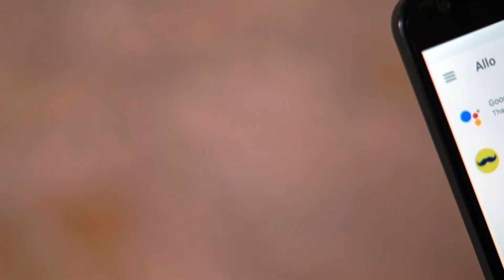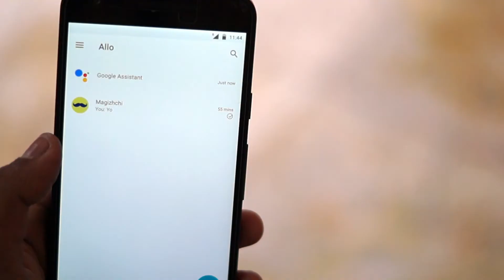Google Allo Review : How smart is it?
Google Allo, a smart messaging app that helps you say more and do more. Let's check how smart it is with a quick hands-on?